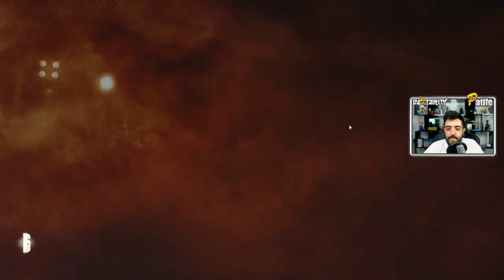RAINBOW SIX SIEGE - AS COSTAS DOEM DE TÃO PESADA A MOCHILA!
Nesse vídeo de Rainbow Six Siege vamos jogar com os amiguinhos pesados

Curta a melhor página do FACE de GTA V:
Valeeu!